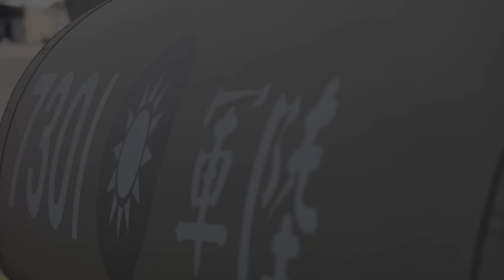幕後畫面曝光！CH-47懸掛巨幅國旗，12架旋翼機震撼通過總統府上空，巨幅國旗如何升空，罕見視角大公開｜中華民國第16任總統副總統就職慶祝大會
【中華民國第16任總統副總統就職慶祝大會】
跟著小編一起來看CH-47國旗梯隊

On the morning of May 20, ROC 16th-term President Lai Ching-te, the First Lady, and Vice President Bi-khim Hsiao attended inaugural celebrations in the plaza fronting the Presidential Office Building.

「中華民國第16任總統、副總統就職典禮暨慶祝大會」於113年5月20日上午在總統府府前廣場舉辦，陸航CH-47SD運輸直升機懸掛巨幅國旗，與UH-60M通用直升機組成國旗梯隊，以及AH-64E攻擊直升機、AH-1W攻擊直升機、海軍S-70C反潛直升機組成的旋翼機隊緊隨其後，12架旋翼機浩浩蕩蕩通過總統府上空。

隨後，快速機隊包括F-16V、IDF、幻象2000戰機及勇鷹高教機相繼進場，伴隨典禮邁入尾聲，雷虎小組也以5機編隊壓軸衝場，並施放象徵國旗顏色的「藍、白、紅」3色彩煙，展現國軍戮力戰備、捍衛民主自由的精神。

🎥記者洪嘉豪